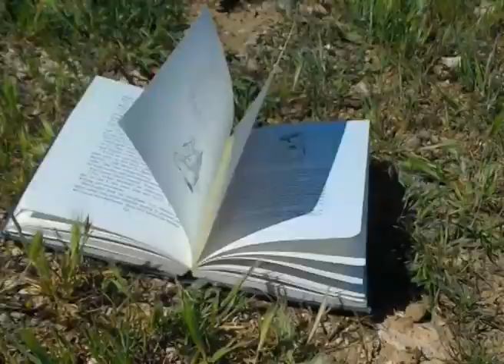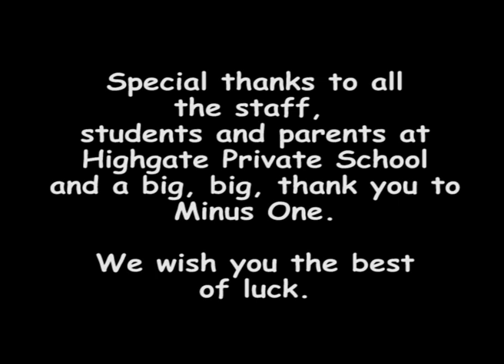Highgate Howling for Minus One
Highgate remakes the video clip for the Cyprus entry to the Eurovision Song Contest 2016 by Minus One with the song Alter Ego.